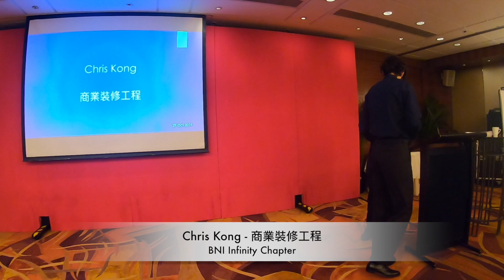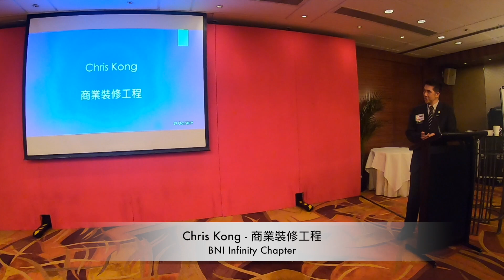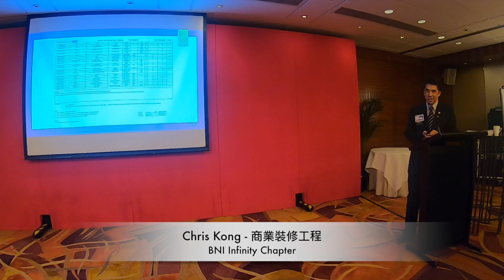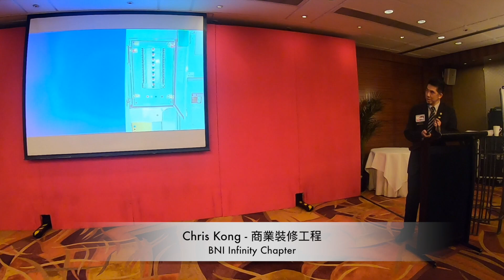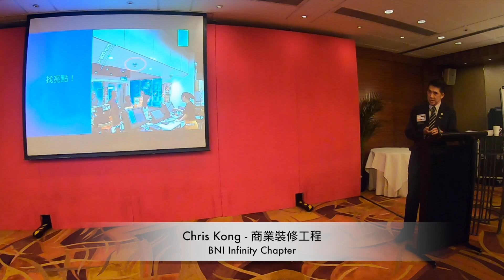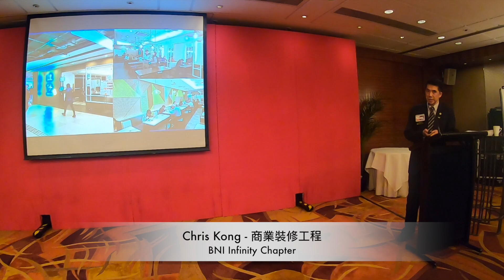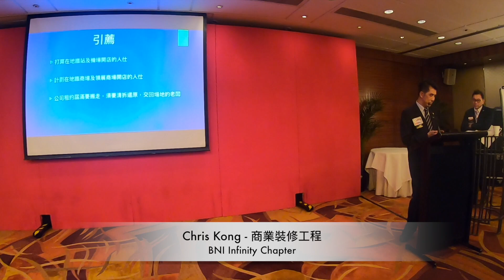Chris Kong - 商業裝修工程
This video is about Chris Kong - 商業裝修工程